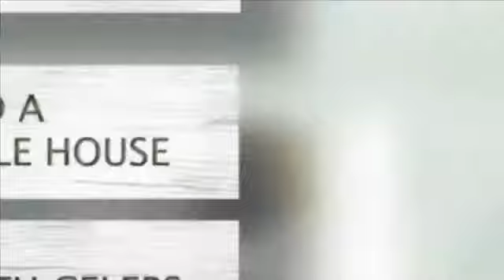About MIHP: The People Behind The Brand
Billy Frank and the award winning Make It Happen team set out define MIHP's history and services.